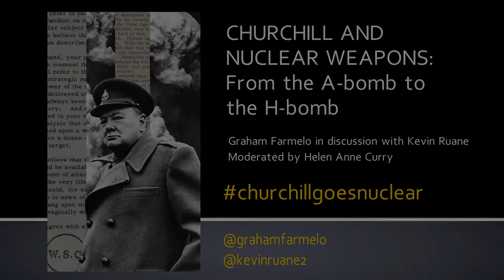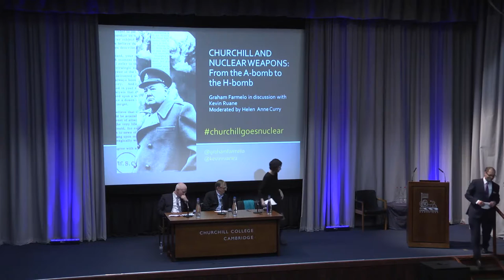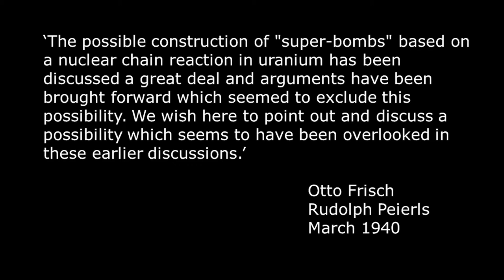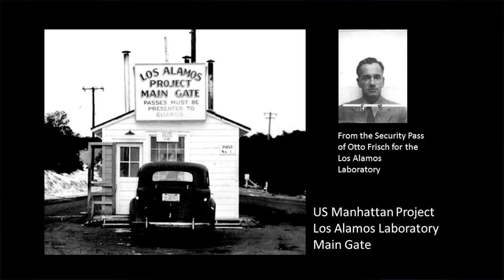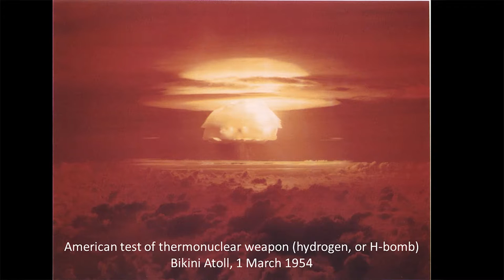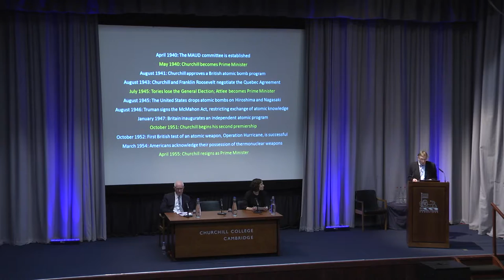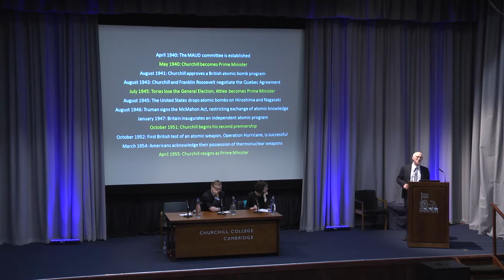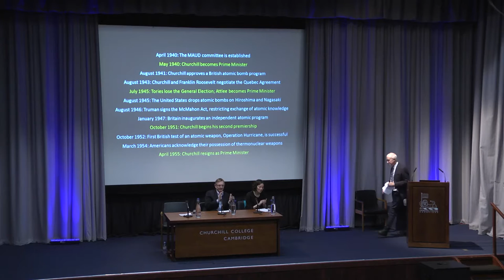Churchill and Nuclear Weapons: From the A-Bomb to the H-Bomb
What was Churchill’s role in developing nuclear weapons, and in authorising the use of the atomic bomb, and how did his views change over time in response to the Cold War and the terrible destructive power of the H-Bomb?

This will be the subject of a discussion between the two foremost experts in this area, Dr Graham Farmelo (author of Churchill’s Bomb) and Professor Kevin Ruane (author of Churchill and the Bomb), chaired by Dr Helen Curry.

The Churchill Archives Centre holds the personal papers of Sir Winston Churchill, but also those of Sir John Cockcroft, Sir James Chadwick and many other politicians and scientists involved in this remarkable story.

Speakers:

Graham Farmelo
Kevin Ruane
Helen Anne Curry